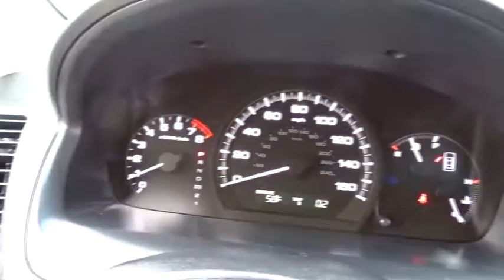2006 Honda Accord Sdn Glenview, Des Plains, Highland Park, Elmhurst, Morton Grove, IL 40495A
2006 Honda Accord Sdn
2006 Honda Accord Sdn EX-L V6 - Stock#: 40495A - VIN#: 1HGCM66576A064614

Score a deal on this 2006 Honda Accord Sdn EX-L V6 before it's too late!*This Honda Accord Sdn is a Bargain with These Options *Vehicle Stability Assist (VSA) w/traction control, Variable-assist pwr rack & pinion steering, Variable intermittent windshield wipers, Tilt/telescoping steering column, Sunglasses holder, Side-impact door beams, Remote keyless entry w/pwr window control, Remote fuel filler door release, Rear window defroster, Rear child safety door locks.*Visit Us Today *A short visit to Castle Honda located at 6900 West Dempster Street, Morton Grove, IL 60053 can get you a hassle free deal on this trustworthy Accord Sdn today!